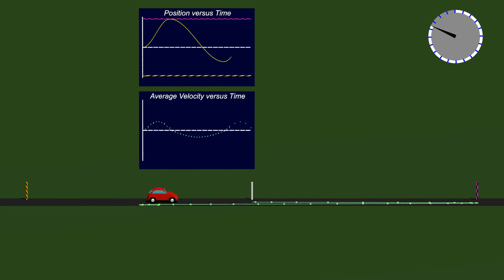Vectors To Motion in 1D: Position and Average Velocity (smaller intervals)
Position vector over time:  position-time graph and average velocity revisited, now using shorter time intervals.